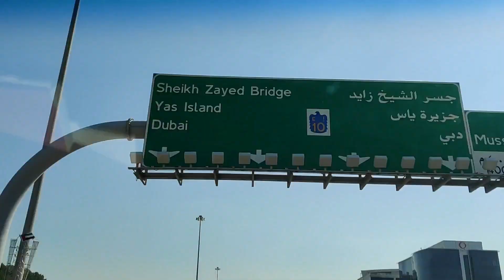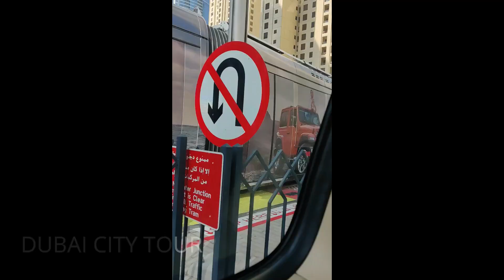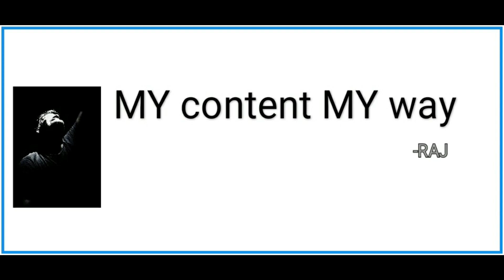DUBAI TOUR EXPERIENCE